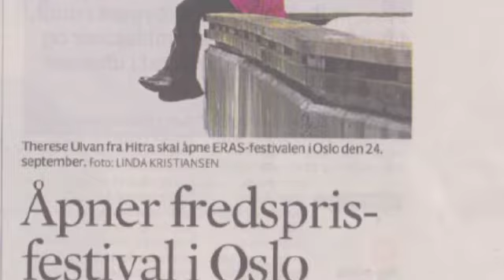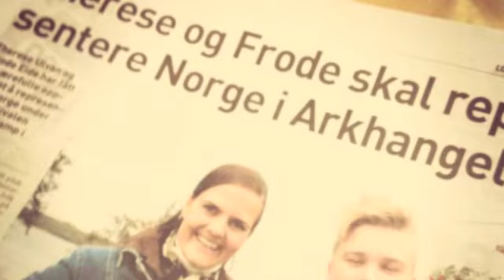What happened Autumn '13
Here's my autumn so far... exiting things has happened, I've met angels on my way. Thanks for checking it out :-)